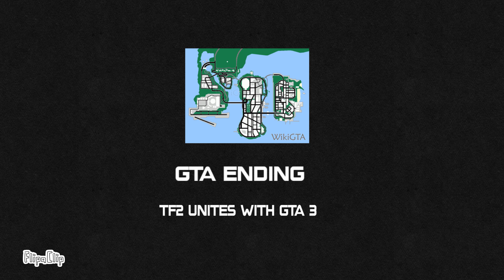Tf2 all endings my style